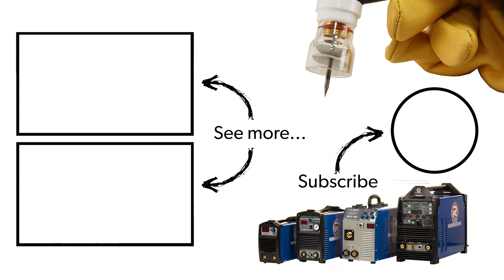Coming Soon...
Keep your eyes peeled for our latest release coming soon!

For Further information and all latest news, visit us here;